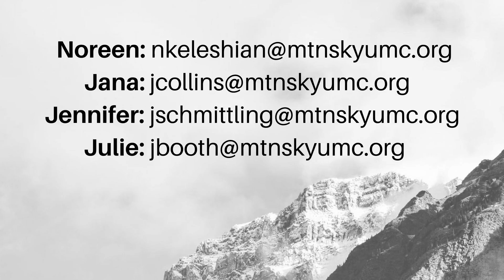Meet the Mountain Sky Conference Responsible Stewardship Team!